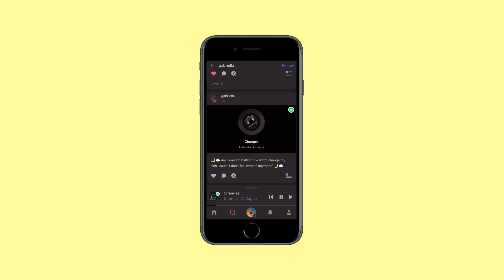Gabriella Di Capua Greylist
Greylists are an app series where communities and artists highlight the music that brings them together.

We're gathering in Grey Matter, a social music app with expressive ways to share, discover, and support music.

Gabriella Di Capua is a young Italian jazz singer and composer from Naples, Italy. Want to see what else she is sharing?